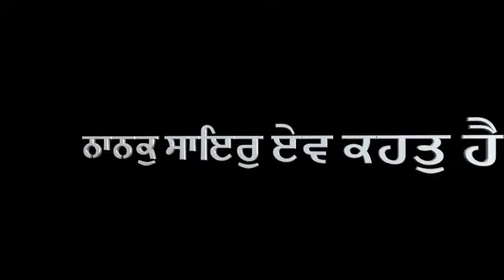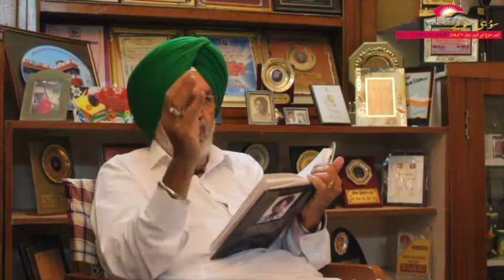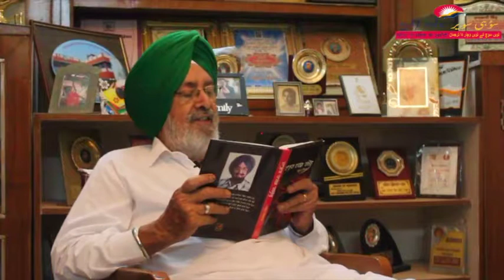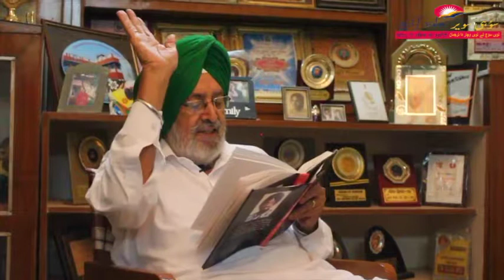Punjabi Poetry\Punjabi Poet Anoop Virk : ਨਾਨਕੁ ਸਾਇਰੁ ਏਵ ਕਹਤੁ ਹੈ-71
Punjabi Poetry\Punjabi Poet Anoop Virk